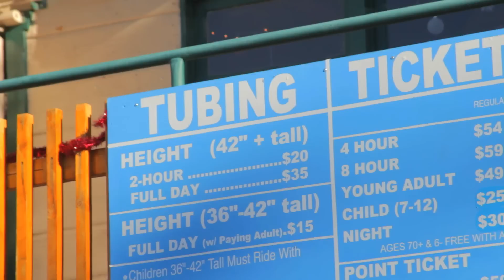Fursuit Snow Tubing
Fursuit Snow Tubing at Mountain High Ski Resort - January 1st, 2014
Filmed by Wulf the Otter & Jakku Jackalope